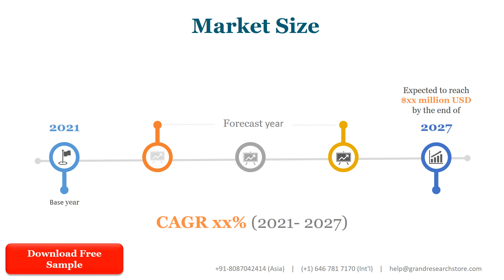Doorphone Industry Status and Prospects Professional Market Research Report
The global Doorphone market was valued at 2136.69 Million USD in 2021 and will grow with a CAGR of 4.23% from 2021 to 2027, based on Research newly published report.